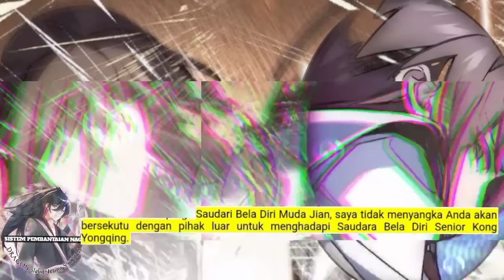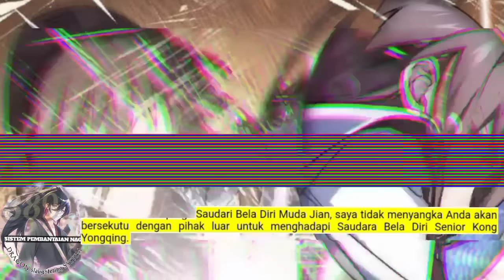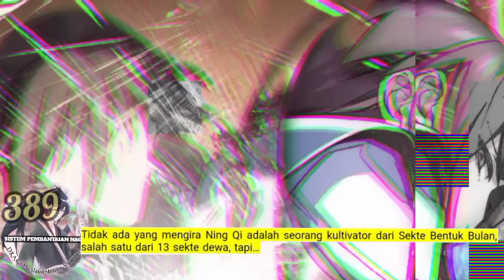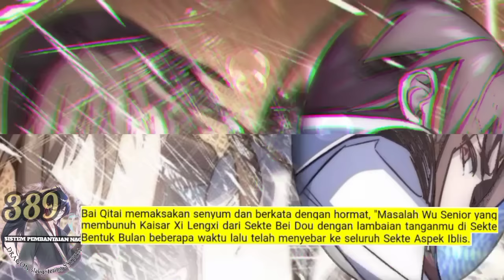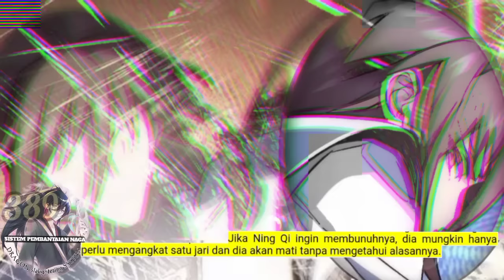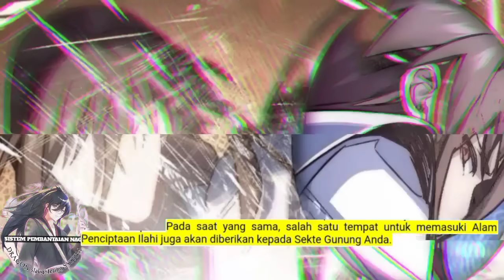Sistem P3mb4nt4i4n Naga season 389